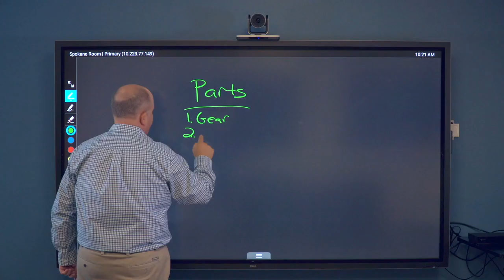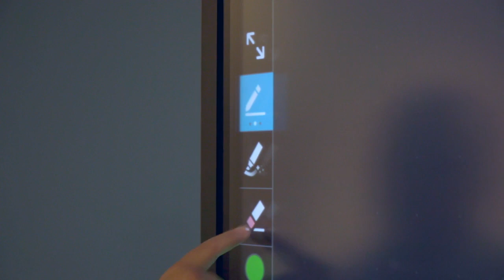Poly Video Conferencing G7500 How to using Blackboard - VISITELECOM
POLY G7500

Help teams share ideas and express themselves clearly—in Ultra HD 4K. No ideas get left behind, because anyone can share wirelessly, annotate and capture content for later use. With detailed visuals and rich audio, people feel like they’re together in the same room. With noise cancellation built-in, audio distractions like background noise and side conversations are a thing of the past. G7500 is deployment friendly too, with an intuitive user interface and flexible set-up that increases adoption and utilization. Backwards compatibility with legacy Polycom peripherals means there is no need to rip and replace when deploying the G7500.

• Premium audio quality and voice clarity
• Share content wirelessly from any device
• Content annotation and digital whiteboarding
• Customization and security for room control using REST APIs

Benefits

•  Simplify the user experience by combining video conferencing and content sharing in one solution
• Make people feel like they are together  in the same room with Ultra HD 4K for  amazing richness and clarity when  sharing content
• Minimize background noise from  disrupting meetings with advanced  audio technology including Polycom  Acoustic Fence and Polycom  NoiseBlock technology
• Deployment is streamlined by industry  standard cables and IP connectivity of peripherals